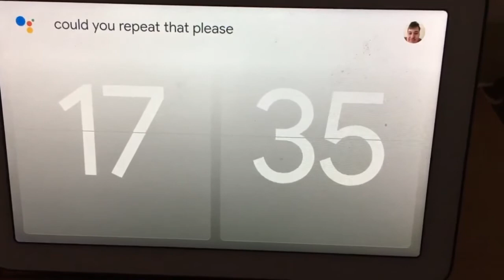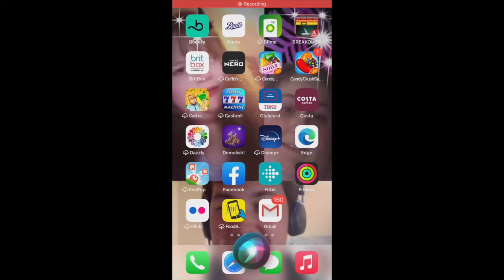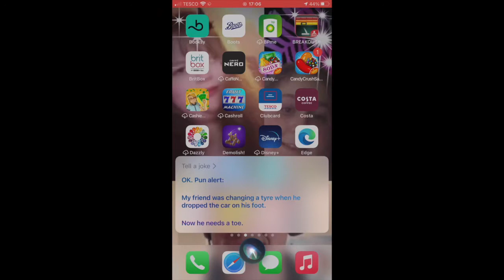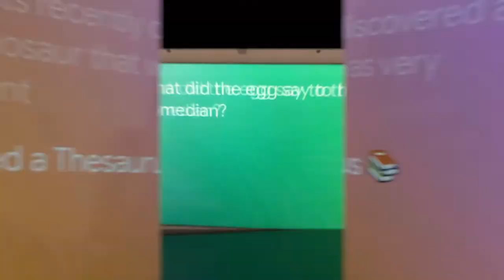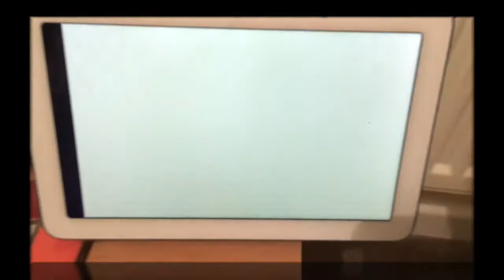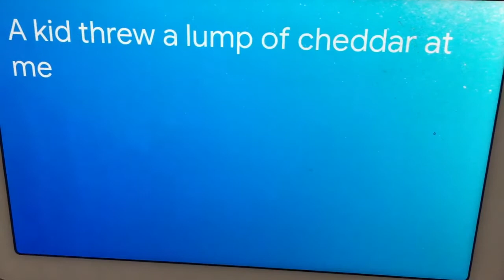Jokes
The following video contains some highly amusing content! Enjoy!